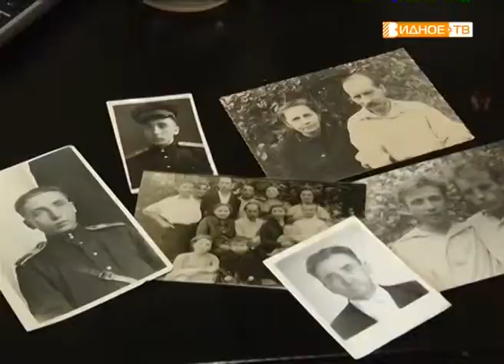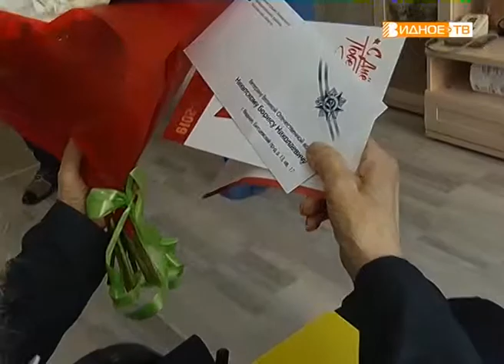"Судьба человека" - участник Великой Отечественной войны Борис Никитский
Накануне Дня Победы ветеран Великой Отечественной войны Борис Николаевич Никитский отметил свое 96-летие. На фронт он ушёл в первые месяцы войны, а в 1945 году вернулся домой победителем. Подробнее о судьбе человека в репортаже телеканала "Видное-ТВ"